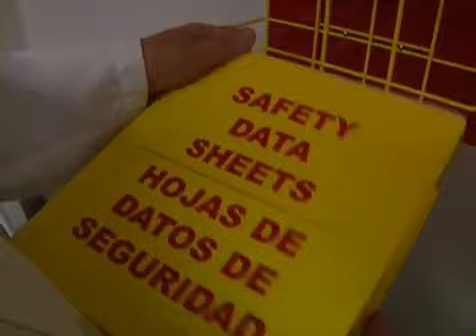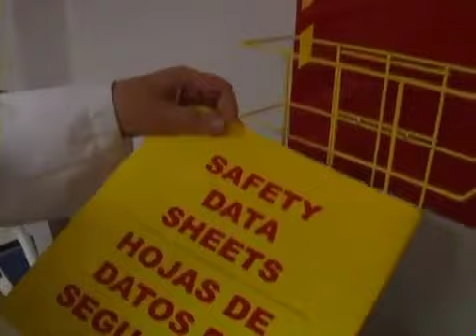5 Electrical Safety & Hazardous Chemicals